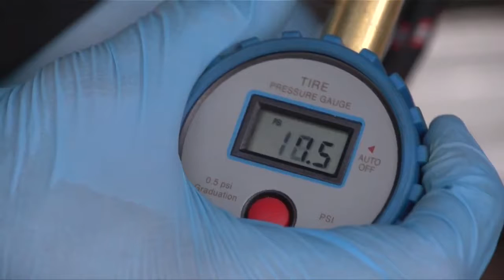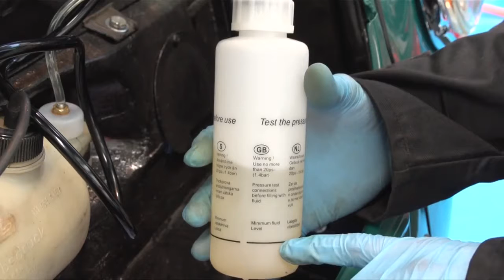Gunson Eezibleed from APS Auto Parts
This system sets the standard for affordable brake and clutch bleeding systems. Using air pressure from a spare wheel it will effortlessly bleed hydraulic systems.

Gastester is used for the testing and setting of all carburettors (petrol, leaded or unleaded) and petrol injection systems on any vehicle. Gastester provides a .

The Tune-up plug for Petrol/LPG 2 & 4 stroke engines with single, twin or multiple carburettors or fuel injection systems. The original and best tool for seeing .

This simple yet essential test only takes between 3-6 seconds, depending on the type of Glow plug yet gives vital information on the state and performance.